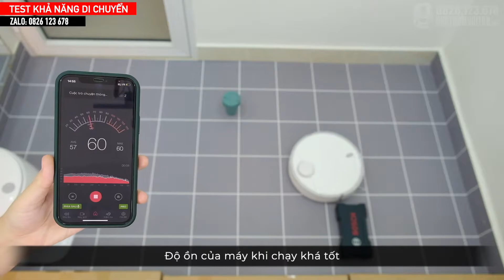#71. TRẢI NGHIỆM MI SELF-CLEANING VACUUM-MOP MJSTP _ ROBOT HÚT, LAU ĐẦU TIÊN CÓ ĐIỆN PHÂN NƯỚC ???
Xiaomi Mijia SC / Mi Self-Cleaning Robot Vacuum-Mop / MJSTP là được Xiaomi trang bị nhiều công nghệ mới. Hãy cùng xem nó sử dụng hiệu quả thể nào cho ngôi nhà của bạn.

0:00 - QUÁ TRÌNH ĐIỆN PHÂN NHƯ THẾ NÀO?
0:18 - TEST KHẢ NĂNG DI CHUYỂN THÔNG MINH
1:37 - TEST KHẢ NĂNG LÀM SẠCH
3:35 - KIỂM TRA HIỆU QUẢ GIẶT GIẺ LAU
4:15 - TỔNG KẾT ĐÁNH GIÁ

LUÔN ĐẢM BẢO UY TÍN - CHẤT LƯỢNG:
✔️  Giá siêu ưu đãi.
✔️  Cam kết sản phẩm chính hãng.
✔️  Bảo hành 12-24 tháng, 01 đổi 01 trong 14 ngày.
✔️  Hỗ trợ trả góp trên toàn quốc.

ÔNG TRÙM NỘI TRỢ
✨  Thay đổi nhỏ - Trải nghiệm lớn ✨
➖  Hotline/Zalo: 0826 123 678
➖  Showroom: 83 Đường 3/2, Phường 11, Quận 10, HCM